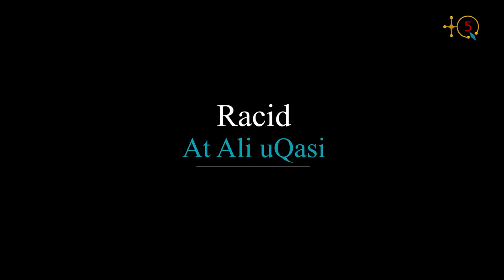Témoignage et hommage de Sabrina pour Racid At Ali uQasi.